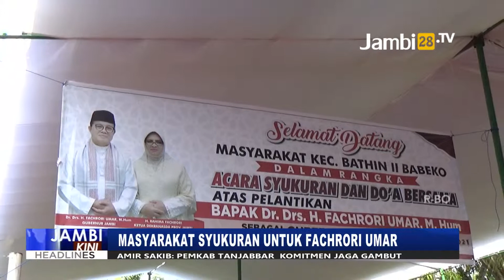Warga Babeko Merangin Gelar Syukuran Atas Dilantiknya Fachrori jadi Gubernur Jambi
JAMBI28.TV - Ribuan masyarakat Dusun Simpang Babeko Kecamatan Bathin II Kabupaten Bungo, hadir memenuhi halaman MTs Lamo untuk bersama memanjatkan doa dan ucapan syukur atas pelantikan Fachrori Umar, putra kelahiran Babeko yang biasa dipanggil dengan sebutan Bang/Cik Pok, sebagai Gubernur Jambi periode 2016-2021.

Syukuran tersebut juga dihadiri Ketua TP-PKK Provinsi Jambi, Hj. Rahima Fachrori, Ketua DPRD Kabupaten Bungo, Ria Mayangsari, Camat Bathin II Giyatno , Datuk Rio se- Kecamatan Bathin, tokoh masyarakat, tokoh pemuda.

Fachrori Umar mengucapkan terima kasih kepada seluruh jajaran pemerintah, tokoh agama dan tokoh masyarakat, dan seluruh keluarga dan masyarakat yang telah menyelenggarakan kegiatan doa bersama dan syukuruan ini.

Reporter: Muhammad Sidik
Editor/Narator: Agus Solihin Abar